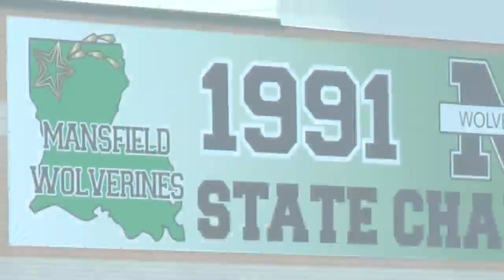Sunday Night Sports Blitz: Player of the Week/ Talvin Hester to LA Tech